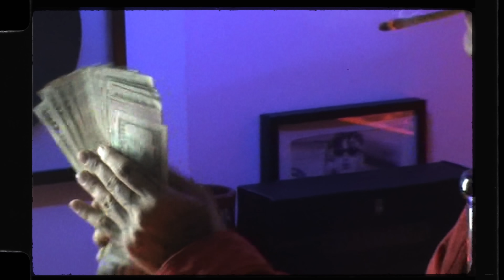Delivery - Peso Pluma x Alemán (Video Oficial)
Alemán
Delivery x Peso Pluma
PROD. PHUL KING